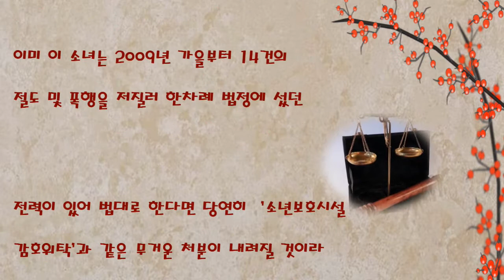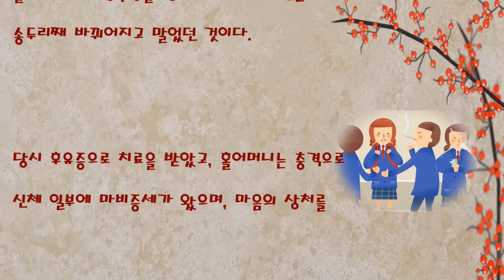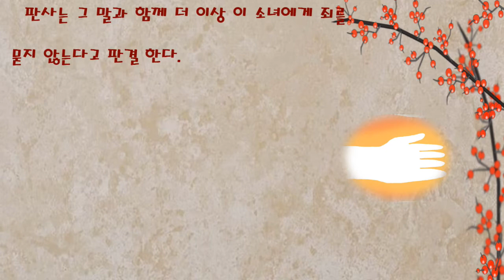【감동이야기】 너는 혼자가 아니다.